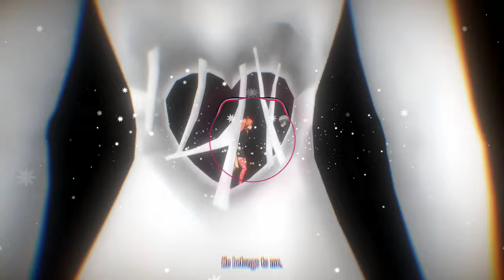VYRS - School day 4 (Medium Atmosphere & High Sanity) [3D] ||Yandere Simulator Soundtrack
Vyrs - school day 4 (medium atmosphere & high sanity) [3d version] from yandere simulator

Note:
- Appear in the game! (School only)
- Use the ear- or headphones to experience the 3d music!

Pictures/Credits:
- Background by "@TRosalinaP "
- Thumbnail used picture by "❀*̥˚𝕀'𝕄 𝔸𝕐𝔸ℕ𝕆 𝔸𝕀𝕊ℍ𝕀❀*̥˚💌💕🧁, k1ki & BurninRubber12345"

Project/Visualizer:
- Owner of Project: "iGerman"

Material/Copyright:
"I don’t own any of the material in this video.